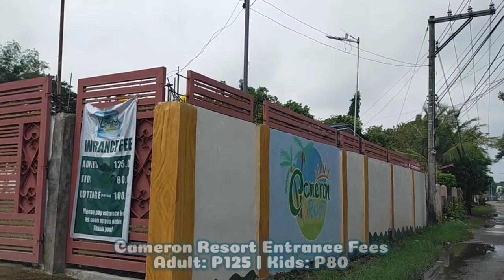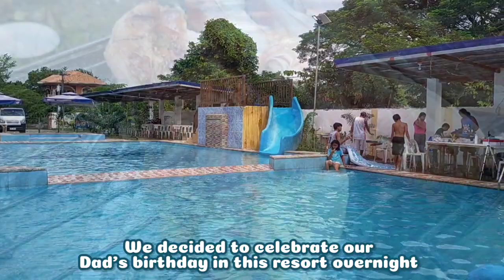CAMERON RESORT CALASIAO PANGASINAN TOUR & REVIEW | Overnight Pool Party at Arzadon & Cameron Resort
Looking for a place for your pool parties somewhere in Pangasinan? Then try our newly discovered budget friendly resort called arzadonAndCameronResort. 🏊

See you in our next destination. 👣